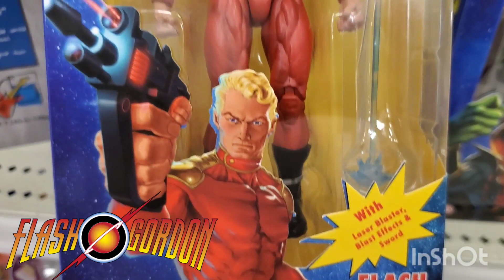FLASH GORDON ACTION FIGURETOY